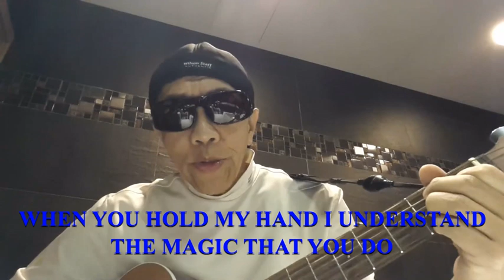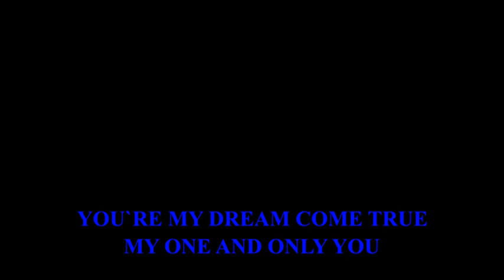Only You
From my music room series, sing with simple chords.